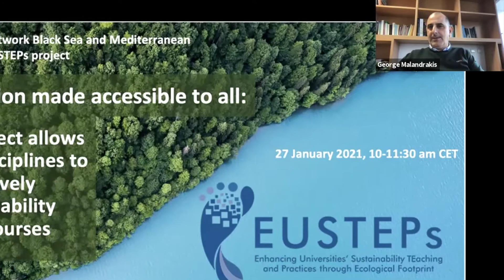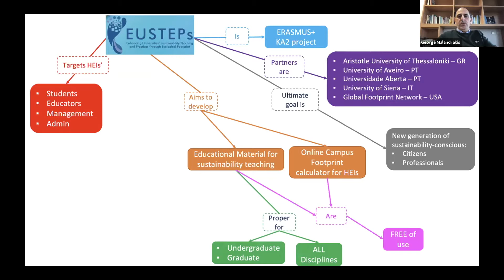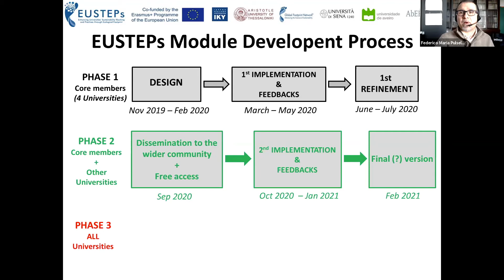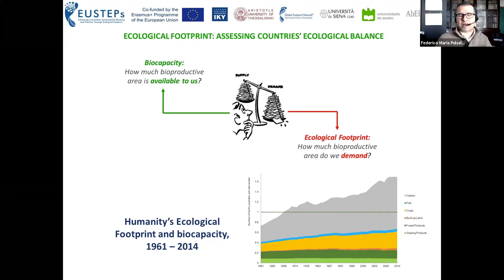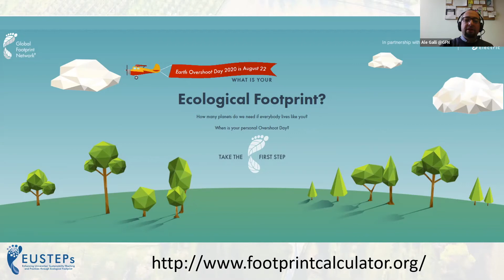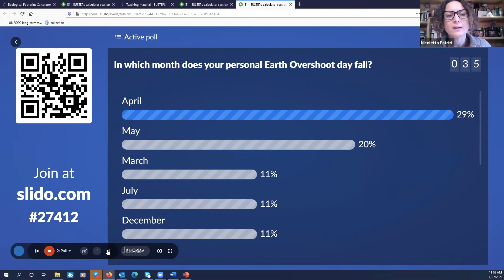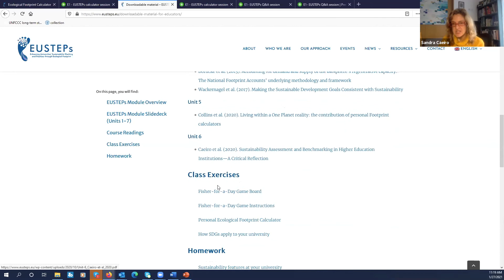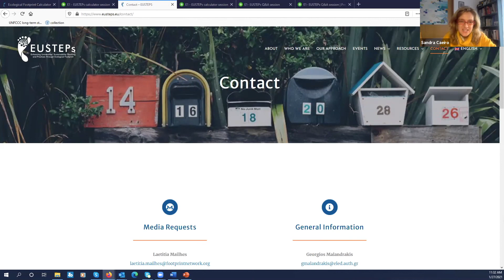WEBINAR: EUSTEPs teaching module introduced to HEIs educators from around the world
EUSTEPs 1st Multiplier Event, recorded on January 27, 2021

SPEAKERS:
George Malandrakis, Lead partner Aristotle University of Thessaloniki (AUTH); Simone Cresti, Network Manager of the Sustainable Development Solution Network (SDSN) Mediterranean; Nicolaos Theodossiou, Chair of the Sustainable Development Solution Network (SDSN) Black Sea; Sara Moreno Pires, University of Aveiro; Federico Maria Pulselli, University of Sienna
Alessandro Galli, Global Footprint Network; Nicoletta Patrizi, University of Sienna; Sandra Caeiro, Universidade Aberta.